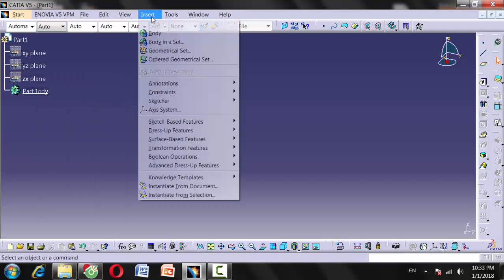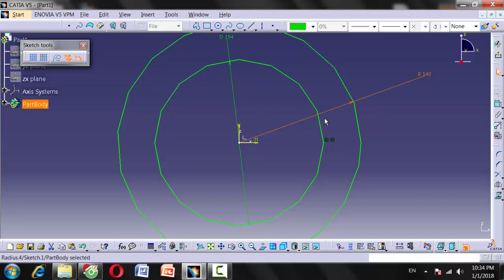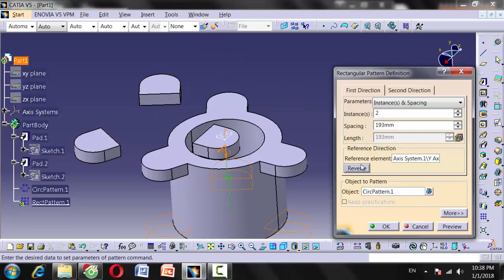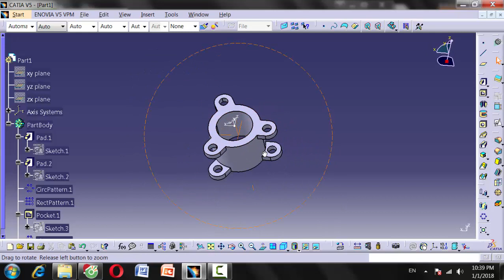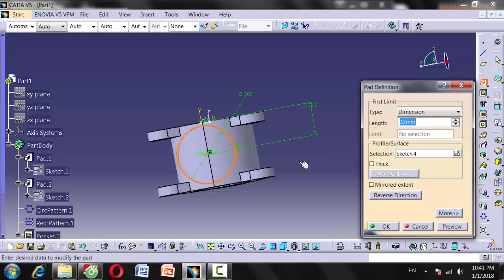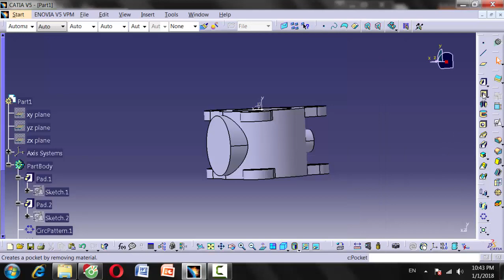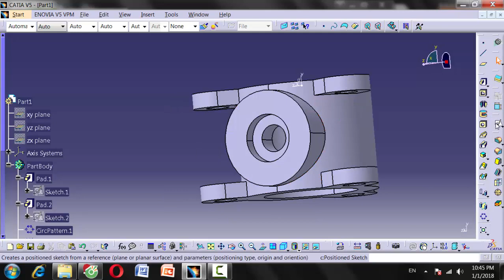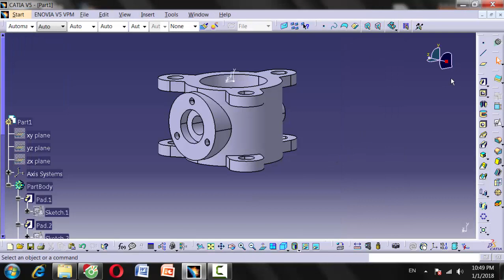CATIA V5 DESIGN Butterfly Valve Assembly - PART 1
CATIA V5 DESIGN Butterfly Valve Assembly-PART 1( BODY)